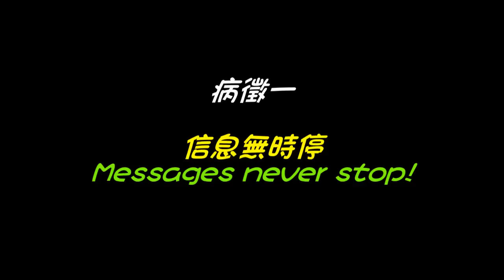【十種最討厭的使用手機行為】 (ft.怪人製作)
十種常見「機友」中毒徵狀
邊一種最欠打??